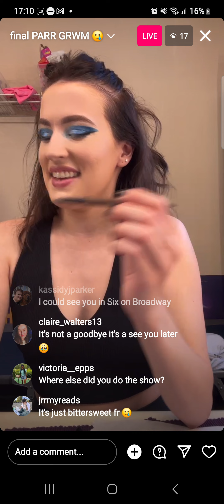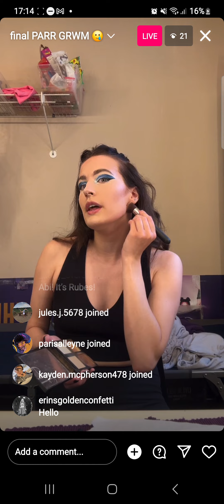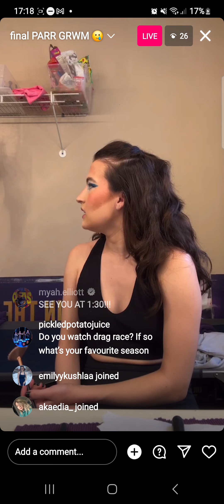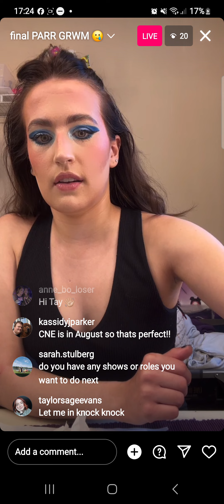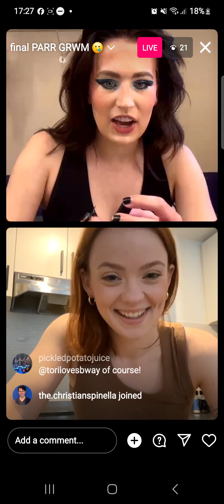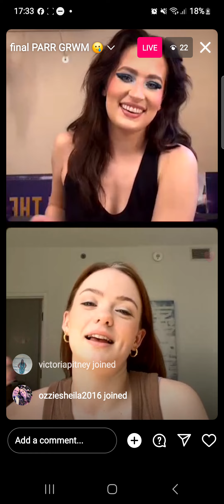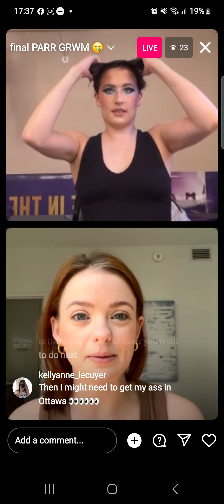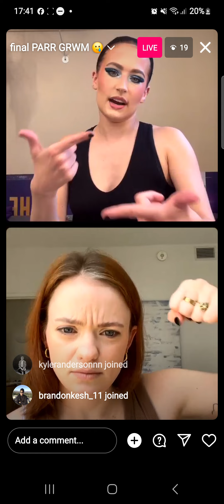22.05.24 - Abigail Sparrow Instagram Live (feat Taylor Evans)